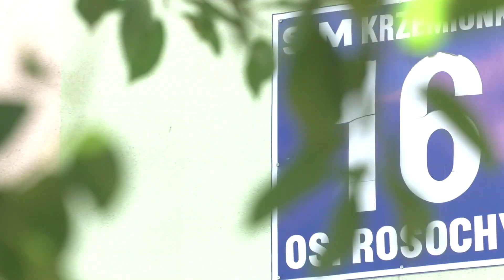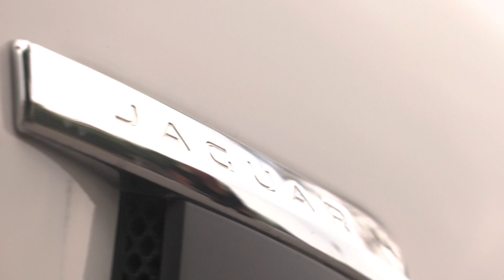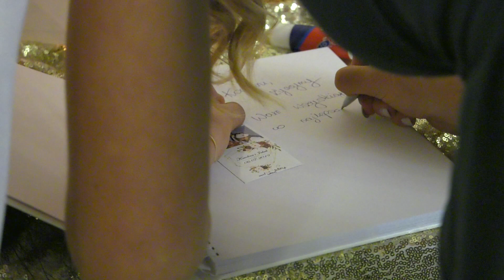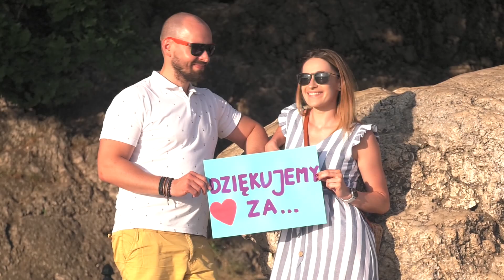KLIP ŚLUBNY KAROLINA I JAKUB